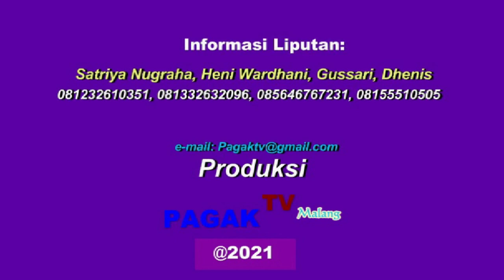*PAGAK TV MALANG * DUNIA ENTERTAINMENT " THEO ANGGARA " SAMAWA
PANCEN APIK GAK ATHIK KOMENTAR, PUBLISH TELAH DIIJINKAN THEO ANGGARA /SAMAWA